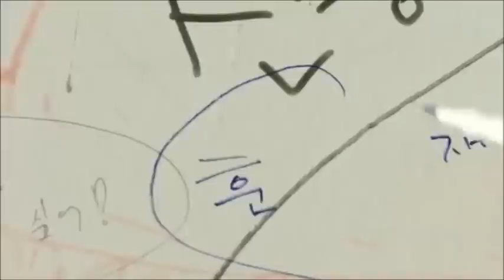[OFFICIAL]♥Heartbeat Couple (Doctor Stranger)♡Park Hoon (Lee Jong Suk) ♡ Song Jae Hee (Jin Se Yeon)4